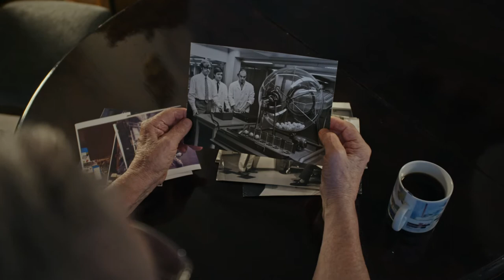Miljonäärejä tekevät pingispallot | Veikkaus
Tositarina siitä, miten Lotto tuli Suomeen ja aivan tavalliset pingispallot muuttuivat lauantai-iltojen jännittävimmiksi tv-esiintyjiksi.

Category
Sports